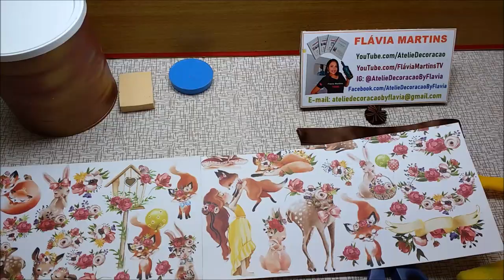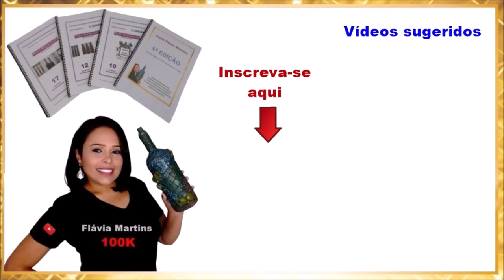Ideia FÁCIL com LATA e papel com FLORES - Flávia Martins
Papel de scrap medindo 30,5x30,5 da ARTE FÁCIL ARTESANATO
Referência: Carinho 6